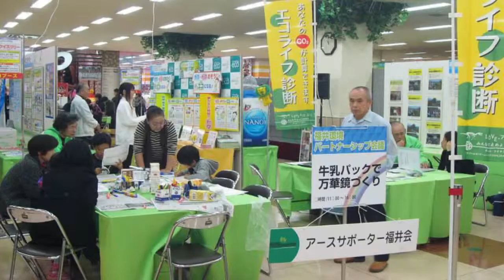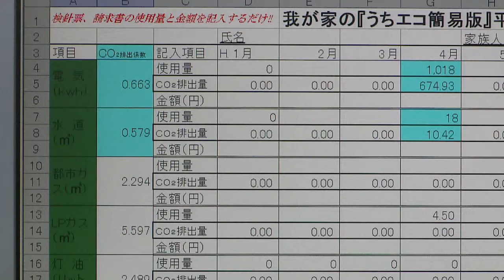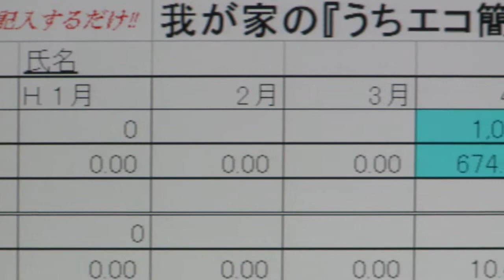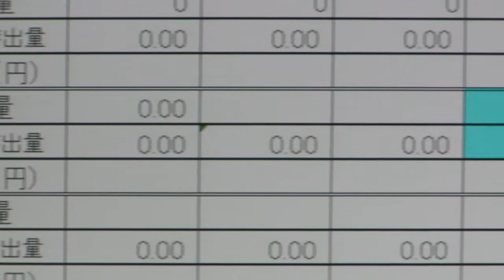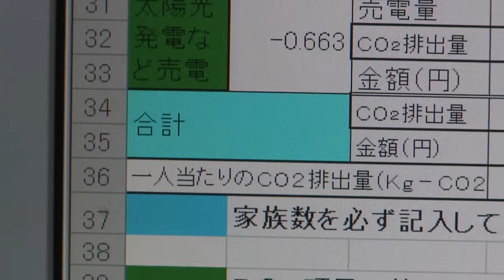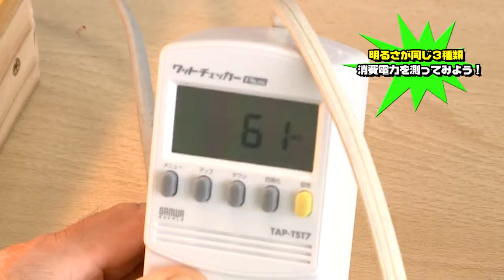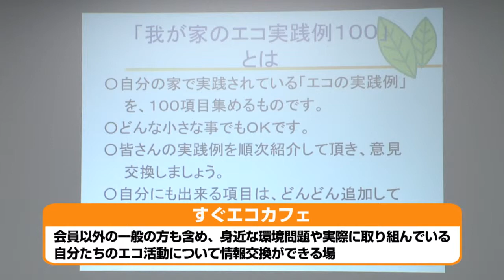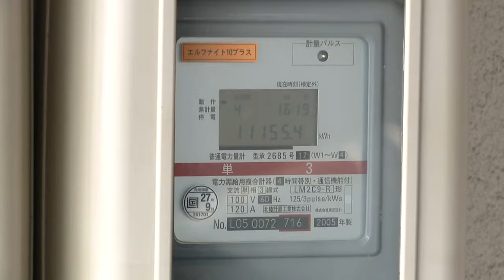やろっさFUKUI「アースサポーター福井会」（2014年07月01日更新）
地球温暖化防止のために、家庭でできる身近なエコ活動を推進するアースサポーター福井会を紹介します。